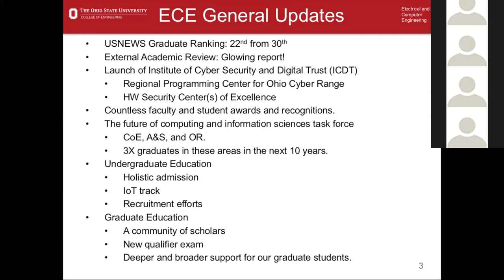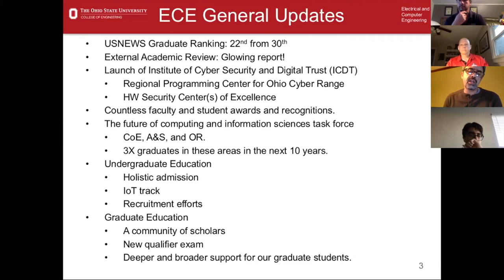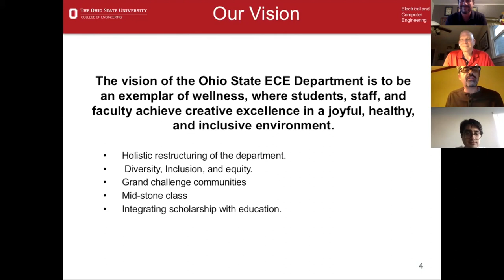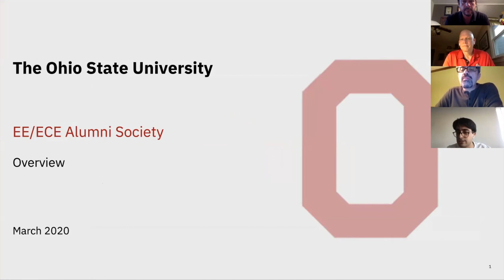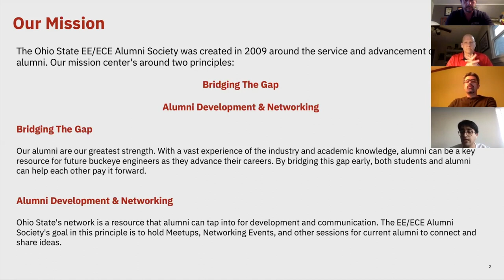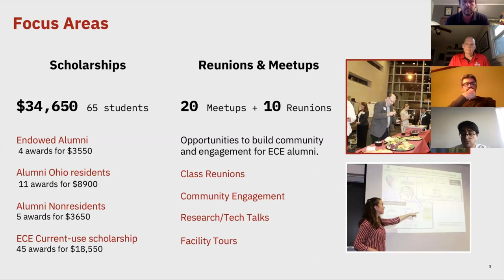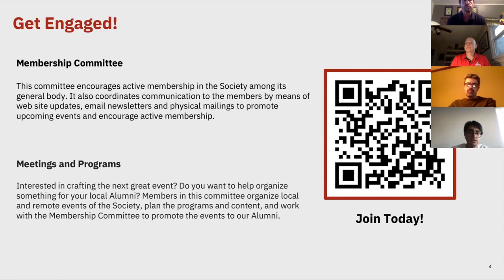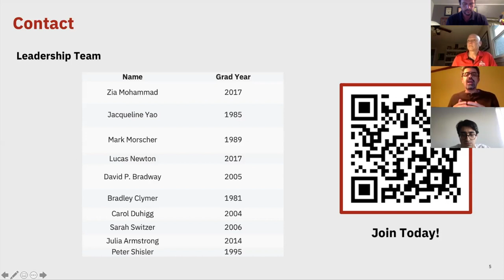Electrical & Computer Engineering | 2020 State of the Department Address | The Ohio State University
The Ohio State University’s Electrical and Computer Engineering program held its first virtual State of the Department Address for 2020, amidst the great international work-from-home experiment of COVID-19.

ECE Chair Hesham El Gamal spoke on coronavirus concerns and department changes via Carmen Zoom Thursday at 6:30 p.m. to remote faces of alumni across the United States. He also touched upon good news regarding department rankings and a strategy for the future.

In this time of dealing with the unknown, El Gamal said, universities who figure out the pathway forward through innovation will come out ahead. He said ECE faculty, lecturers and staff were forced to entirely redefine what they do with a two-week head start – and they rose to the challenge.

What they are finding, he said, is an optimistic increase in student engagement and participation throughout the first week.

“We understand that this is not just a challenge, but it’s also an opportunity. This a giant experiment we’re going through right now; the whole nation is delivering education and research in whole different ways,” El Gamal said. “We don’t expect to go back to the same old way.”